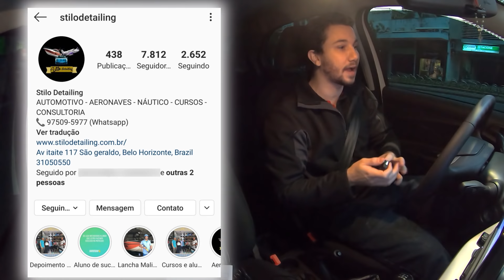Passageiro Passou Mal no meu Carro Novo e olha o Resultado! | Motorista 6 Estrelas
O que você irá aprender no MEI para Motoristas - O Guia Prático Completo 2.0:
1. O que é MEI
2. Vantagens ao se tornar MEI
3. Porque devemos ser MEI
4. Quais motoristas não devem / não podem se tornar MEI
5. Passo a passo para se tornar MEI (Usando Aplicativo ou Computador)
6. Obrigações do MEI
7. Cuidados ao se tornar MEI
8. Declaração Anual Simplificada – DASN-SIMEI (Através de App ou Computador)
9. Comprando carro com desconto de até 20% usando CNPJ da MEI
10. Conta Pessoa Jurídica – Conta Digital
11. Controle Financeiro - Gerindo sua MEI
12. Dúvidas comuns
13. Alertas Importantes
14. Bônus (Grupo exclusivo de WhatsApp)

Este E-book com videoaulas é um passo a passo absolutamente completo para você, motorista, abrir e aprender a gerir a sua própria MEI (Microempresa Individual) de forma simples, clara e objetiva. Através dele você irá descobrir as principais vantagens e todos os cuidados que o motorista tem que ter ao se tornar MEI para usufruir de todos benefícios que quase ninguém sabe.
Você sabia que um Motorista MEI tem Direito a afastamento por doença, aposentadoria por idade, acesso a melhores linhas de créditos, descontos na compra de carros  e em planos de saúde?
Neste curso também é ensinado a fazer controle financeiro (além de ganhar como bônus uma planilha do Excel para facilitar seu controle) que irá te ajudar a obter isenção de Imposto de Renda.
Tudo isso sem precisar gastar nem sequer um centavo com contador.

🎬 ⠀ ASSISTA TAMBÉM